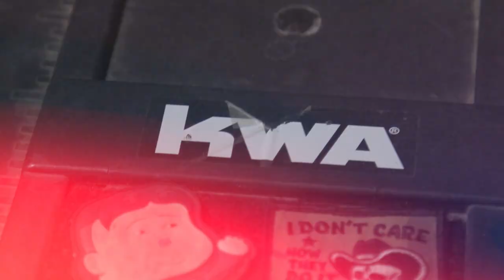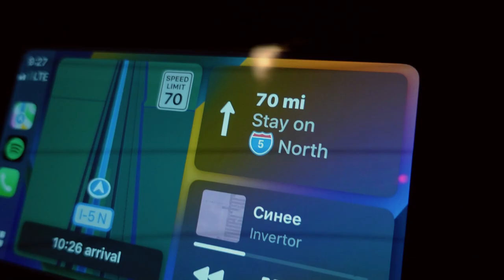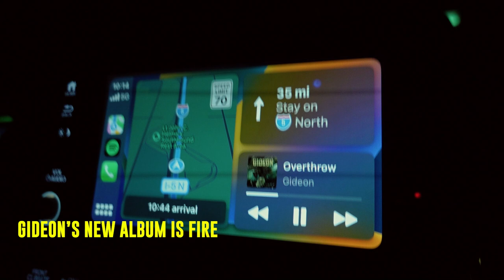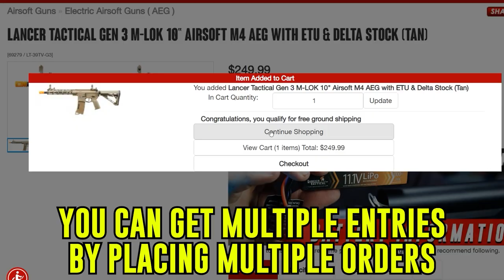10 HOUR DRIVE TO PLAY AIRSOFT! - BB Wars: Coastal Front Vlog Pt.1 | Airsoft GI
Get all your airsoft guns here!

Cisco and the gang drive up to @USAirsoftWorldInc in Anderson, California for BB Wars: Coastal Front! The entire crew drove 10 hours and had a lot of shenanigans along the way. Can the Airsoft GI Crew survive 10 hours together in a cramped car? Lets find out together!

Special shoutout to @USAirsoftWorldInc for hosting the event and to @LancerTacticalTV and @EliteForceGuns for sponsoring the event!

Enter the Shopping Spree Giveaway! Find out how to enter here!

For All New Guns and Products, Click Here!
For All Of Our Airsoft Guns, Click Here!

10 HOUR DRIVE TO PLAY AIRSOFT! - BB Wars: Coastal Front Vlog Pt.1 | Airsoft GI